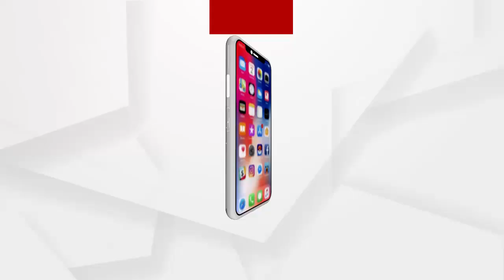ଡିସେମ୍ବର 26ରେ ପ୍ରତିଷ୍ଠା ଦିବସ ପାଳିବ ଦଳ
ବିଜେଡିକୁ 22 ପୁରୀ 23 ଚାଲିବ । ଡିସେମ୍ବର 26ରେ ପ୍ରତିଷ୍ଠା ଦିବସ ପାଳିବ ଦଳ । ଏହାପୁର୍ବରୁ ଏକ ସାମ୍ବାଦିକ ସମ୍ମିଳନୀରେ ସୂଚନା ଦେଲେ ଦଳର ବରିଷ୍ଠ ନେତା.